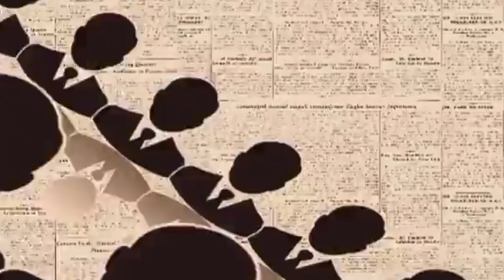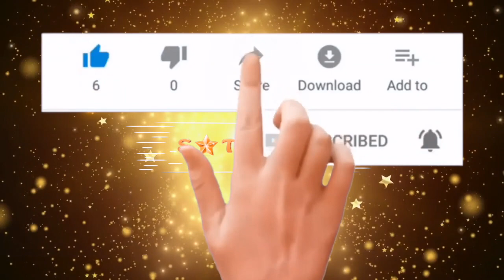எழுத்தாளர் ந பிச்சமூர்த்தி / மகாராஜாவின் கதை நேரம் பாகம் 1 (வேப்பமரம்)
மகாராஜாவின் கதை நேரம் பாகம் 1 / எழுத்தாளர் ந.பிச்சமூர்த்தியின் (வேப்பமரம்)